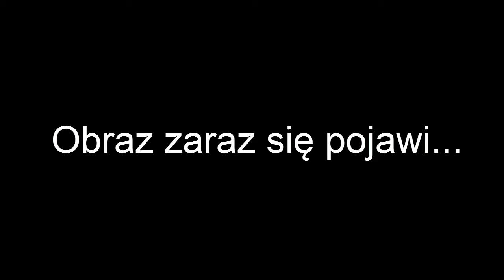World of Tanks #30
Siemaneczko
Z tej strony TheKamilos i jest to 30 odcinek z World of Tanks.
Zapraszam do Naszego sklepu Internetowego
Pozdrawiam
TheKamilos